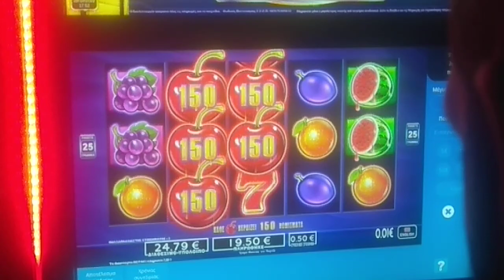PLAY OPAP BONUS ZOUMEROTERO!✌️🇬🇷